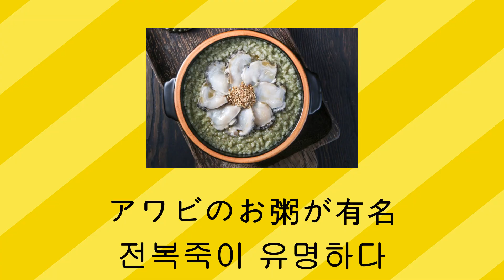3 [감수광-行ってますか-1977年 혜은이]-[한국가요 히트곡-잼난#일본어 한마디]